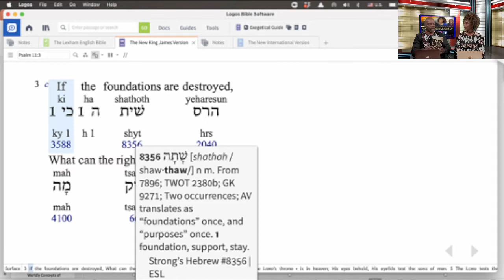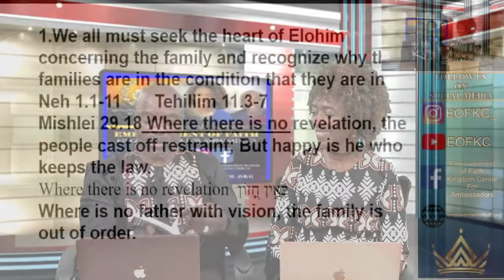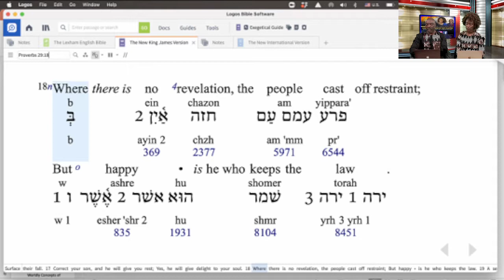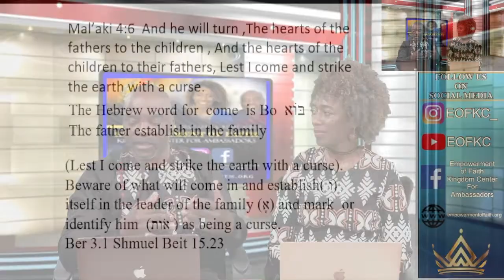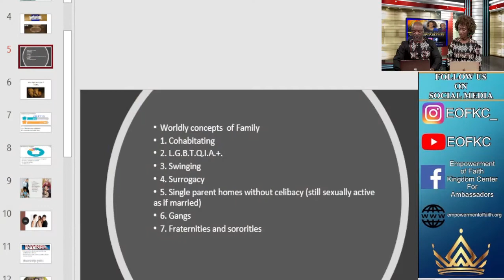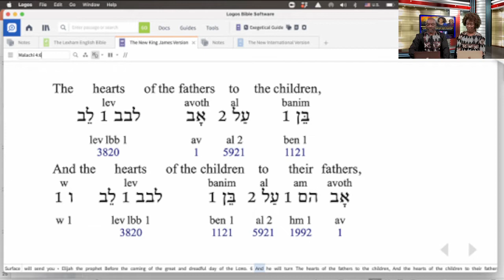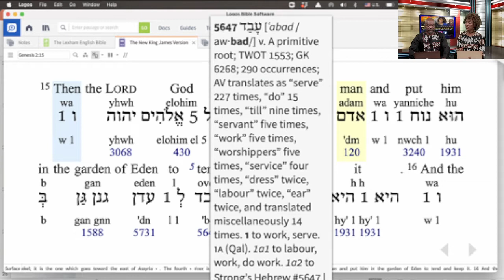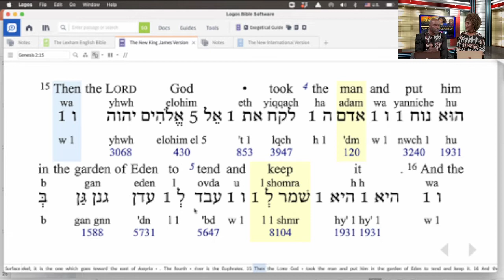Family Designed by Elohim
Listen in as Drs. Larry and Renee breakdown Elohim's original design for the family.  Watch and be blessed.

Want to learn the Hebrew Letter Words? Order Our Book:
Kingdom Keys of Revelation: A Hebrew Study Tool by Dr. Larry Smith

Checkout our Children's book series
Shalom!
A Visit to Saba's House by Dr. Renee Smith
BoKer Tav Chaverim by Dr. Renee Smith
Where's Judah? by Dr. Renee Smith